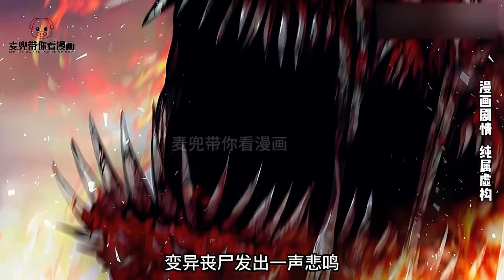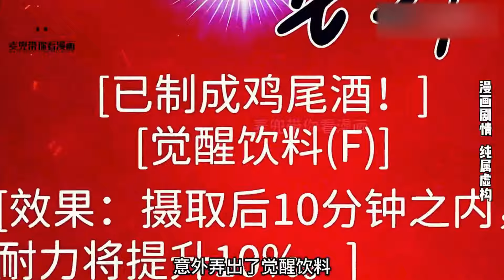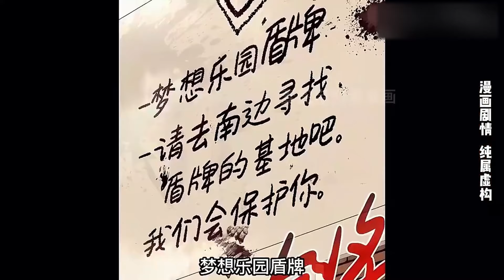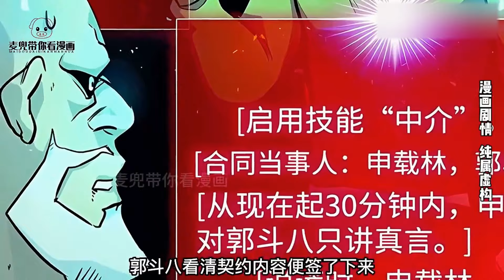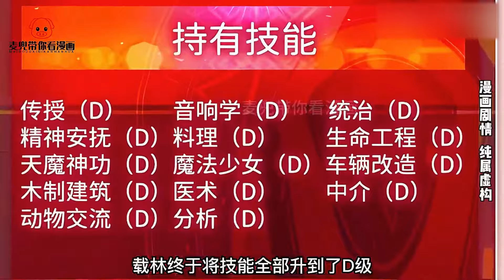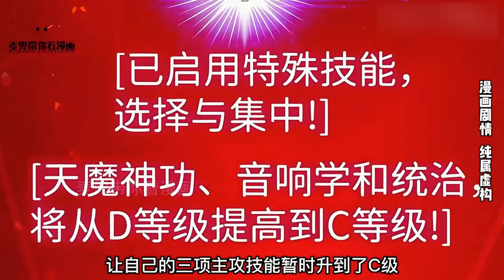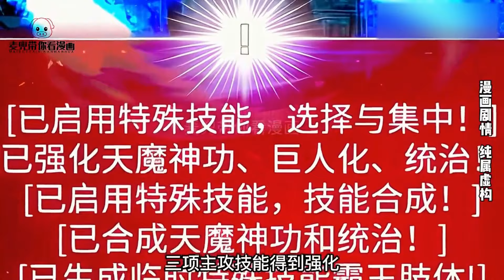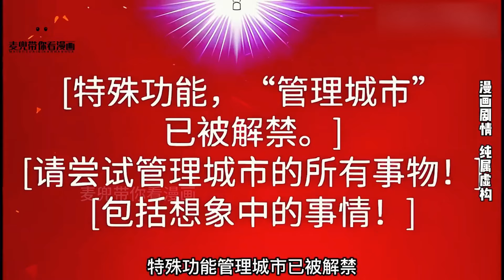一口氣看完【這個該死的系統】夢中遭遇99次殭屍危機，沒想到第100次居然降臨真實世界，小夥化身戰神獵殺殭屍！